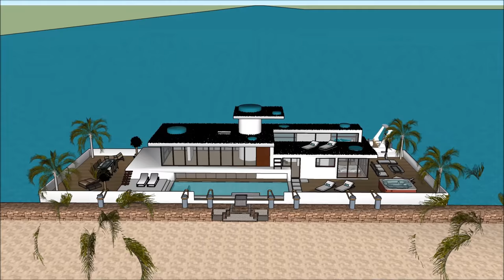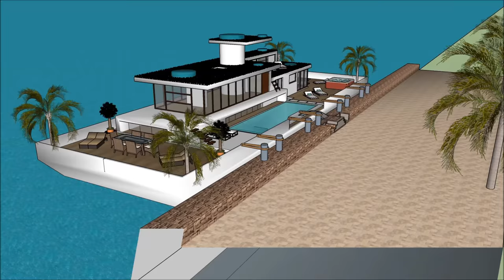Billionaire houseboat waterfront property in China Shanghai high end floating mansion renwable housi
The Billionaire houseboat waterfront property in China Shanghai high end floating mansion renwable house is made to sustain quality of life: Tapei Guangzhou Chongqing Beijing Hangzhou Wuhan Chengdu Tianjin Xi'an Jinan Shenzhen Nanjing Shenyang Harbin Shantou Suzhou Dongguan Wenzhou Qingdao Quanzhou Changsha Foshan Zhengzhou Fuzhou Nanchang Dalian Taiyuan Shijiazhuang Kunming´Wuxi Xiamen Changchun Ningbo Zibo Hefei Changzhou Taizhou Tangshan Nantong Nanning Zhongshan Guiyang Ürümqi Huai'an Xuzhou Linyi Lanzhou Yangzhou Huizhou Anshan Huaibei Haikou Yiwu  or elsewhere.

The Billionaire houseboat waterfront property in China Shanghai high end floating mansion renwable house includes an Extravagant Barge Design ready for the extravagant user to rent the barge Houseboat

The Billionaire houseboat waterfront property in China Shanghai high end floating mansion renwable house has three level plans with basement underneath it, which consist all the facilities needed for the renter. The Houseboat Barge has a unique modern contemporary design with unique architectural features. It has its own lounge area with gorgeous view of the bay.